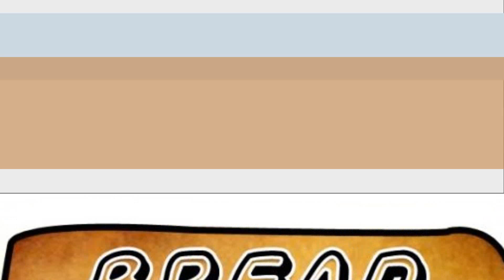DANCEHALL ALERT RIDDIM JUGGLING(BREADBACK PRODUCTION)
DANCEHALL ALERT RIDDIM IS BREAD BACK PRODUCTION LATEST RIDDIM, IT FEATURES (SIZZLA,LUTAN FIRE, TEFLON, ERUP, U RAS,DELLY RANX  & MORE)